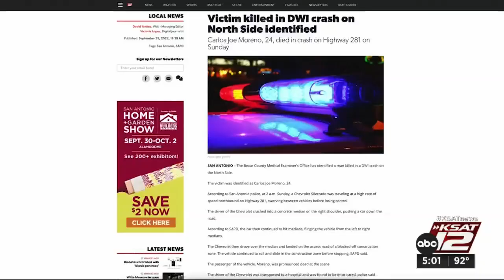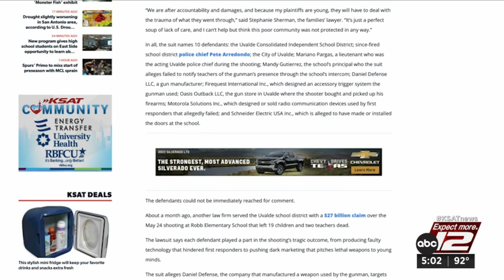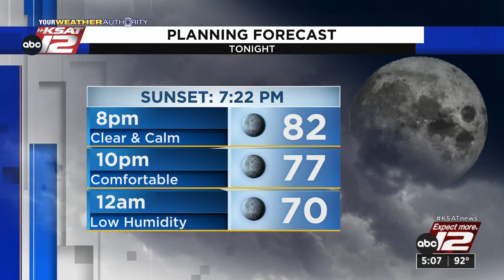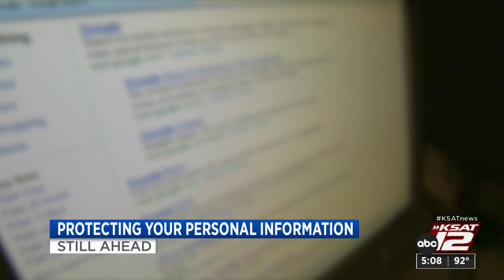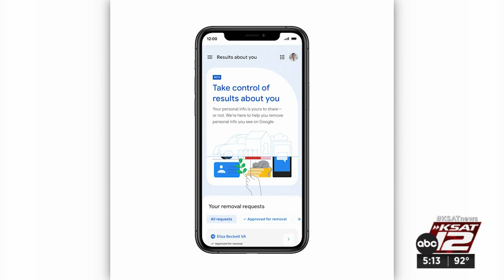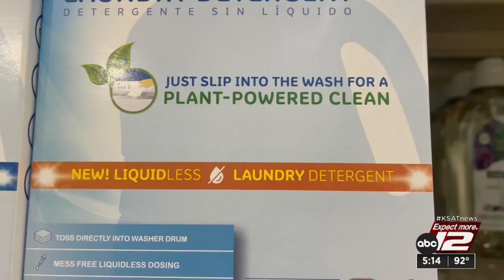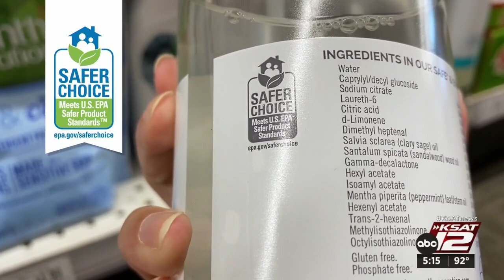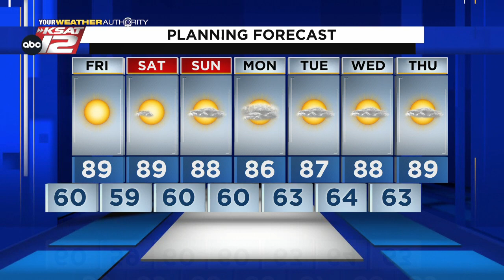KSAT 12 5 O'Clock News : Sep 29, 2022